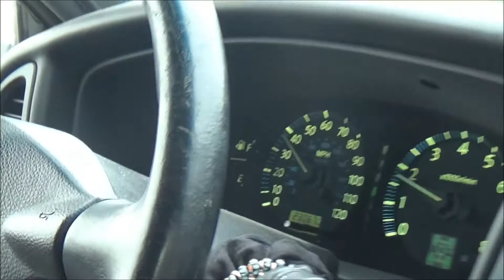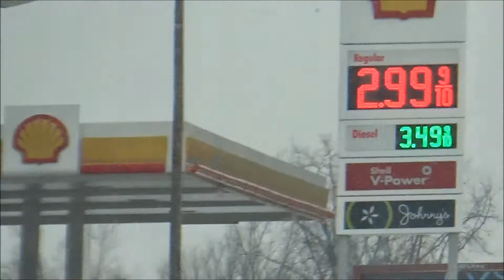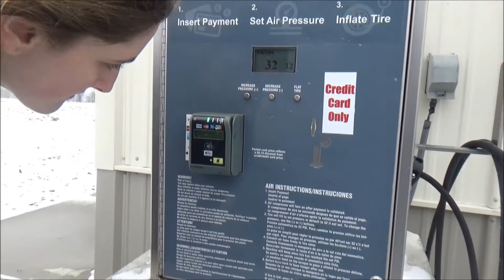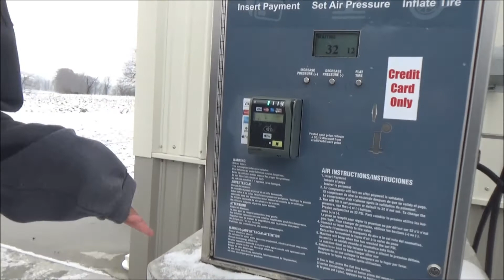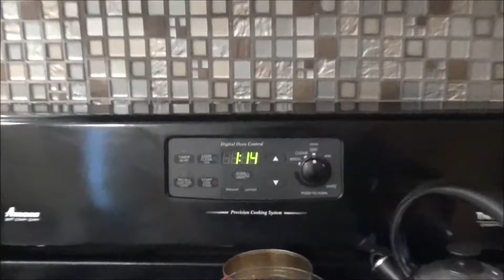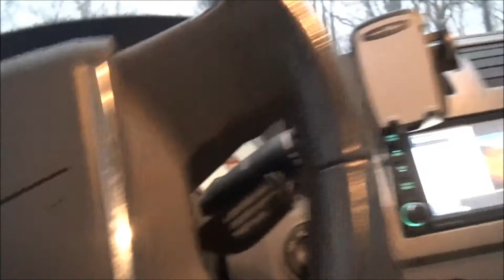A New Journey Begins (With a Flat Tire)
The beginning of a long, exciting, and grueling adventure. I hope you all can join me.